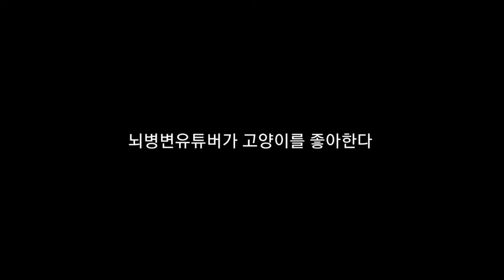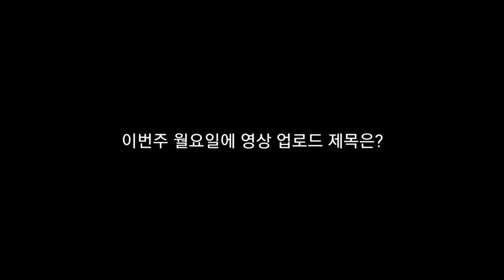뇌병변유튜버가 고양이 입니다